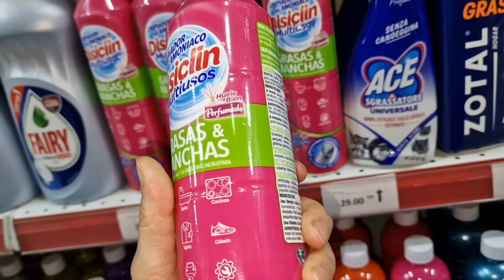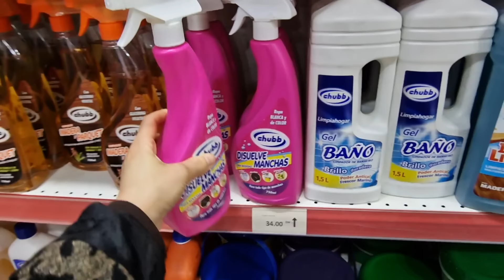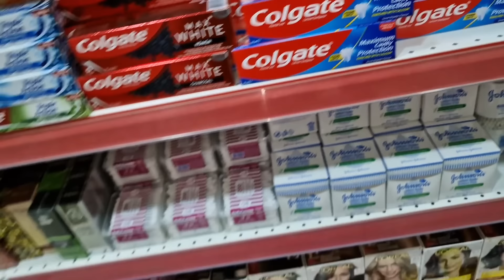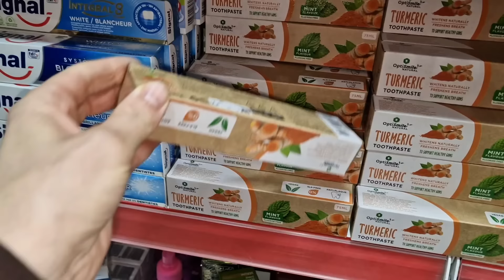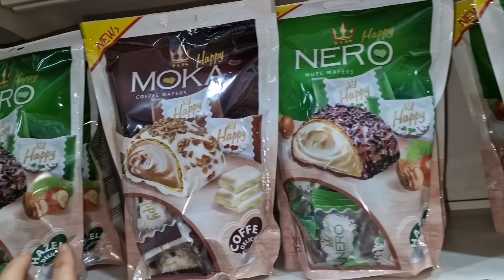جولة فأحسن بلاصة عندي فيه غير الماركات👌🏻/نصحوني اينا واحد فيهم ينفعني/تصدمت😭انا لله وانا إليه راجعون